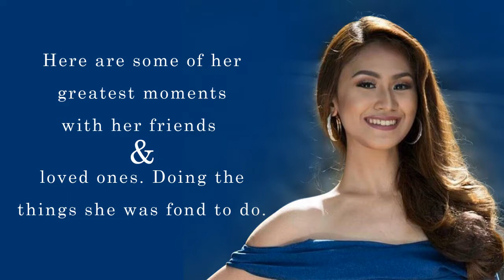Trivia and Tik-Tok of Christine Dacera (In Memoriam)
Here are some of the trivia if you want to know more of. Ms. Christine  Dacera. This is also dedicated to her memory.